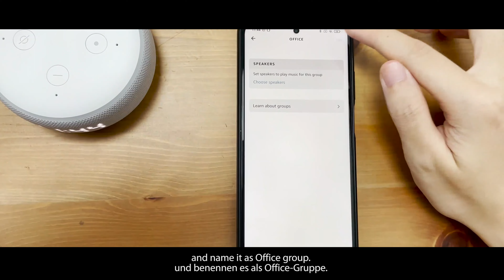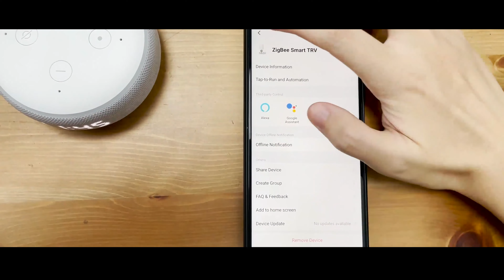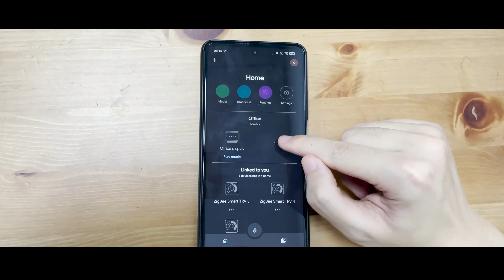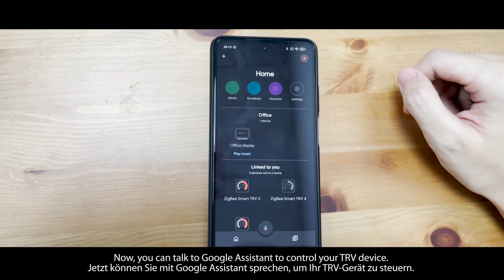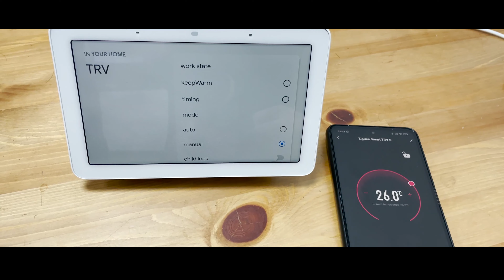How to Install and Initialize the Thermostat - Instructions: Steps 5 to 6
- SMART RADIATOR THERMOSTAT VALVE STARTER KIT: Instead of a radiator controller, the room temperature can be intelligently adjusted as needed and you can easily connect several radiator thermostats without having to buy an additional gateway. OLED thermostat outstanding picture quality.
- ENERGY SAVING: The radiator thermostatic valve can set individual heating scenes through intelligent temperature adjustment and automatic programs, regulate the temperature of each room and save 30% energy. The "Smart Life" program can set daily target temperatures for up to 4 periods for multiple thermostats in the.
- MULTIFUNCTIONAL: The intelligent radiator thermostatic valve has a variety of practical functions, including window detection function, child lock function, frost protection function, anti-calcification function, sleep function, low battery reminder function, etc.(Battery not included contain).
- REMOTE CONTROL AND VOICE CONTROL: Control your heating anytime, anywhere via the Tuya Smart Life app. After linking your app account to your Amazon or Google account, you can use Amazon Alexa or Google Assistant for smart home integration and voice control.
- PACKAGE CONTENTS: 2x thermostat, 1x gateway, 6x adapter (2x RA, 2x RAV, 2x RAVL, 2x Canleffi, 2x Giacomini & 2x M28), 2x screw, 1x instruction.